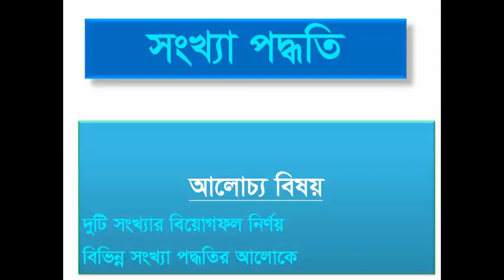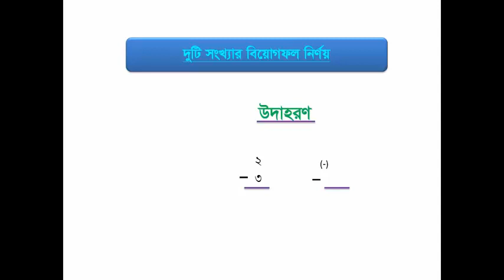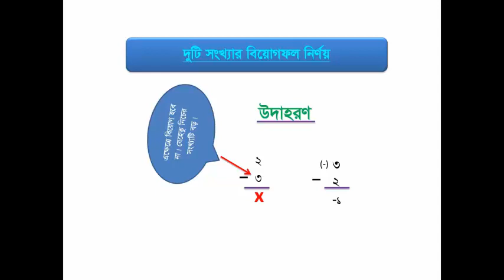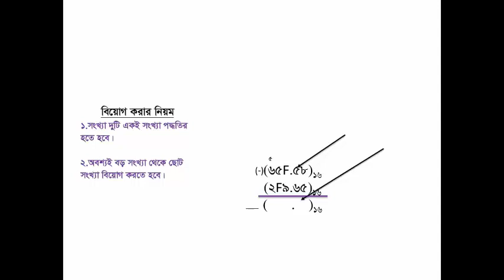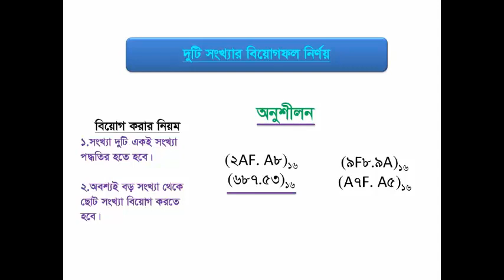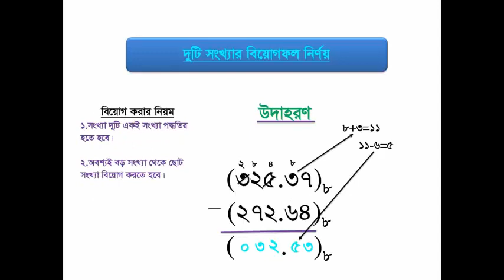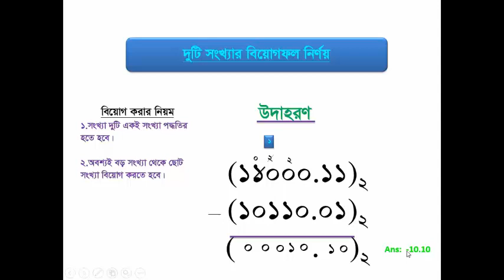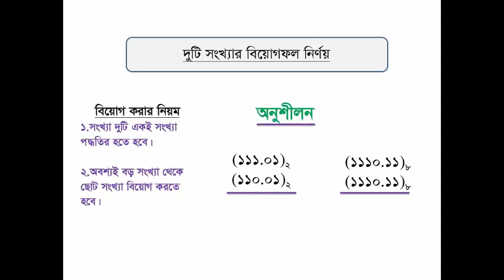substruction method among several number system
একাদশ ও দ্বাদশ শ্রেণির আসিটি বিষয়ের ৩য় অধ্যায়ের সংখ্যা পদ্ধতি অংশের গুরুত্বর্পূন  আর একটি অংশ  হচ্ছে বিয়োগ করা। বিয়োগ করা নিয়ে (বিভিন্ন সংখ্যা পদ্ধতির আলোকে বিশেষ করে বাইনারী) সমস্যায় পড়ে না খুব কমই শিক্ষার্থী। এখানে এমন এক টি পদ্ধতিতে বিয়োগফল নির্ণয় করা দেখানো হয়েছে যা ব্যবহার করে যে কেউ ১০০% নির্ভূলভাবে যে কোন পজিশনাল সংখ্যা পদ্ধতির সংখ্যাগুলোর মধ্যে পার্থক্য নির্ণয় করতে পারবে।